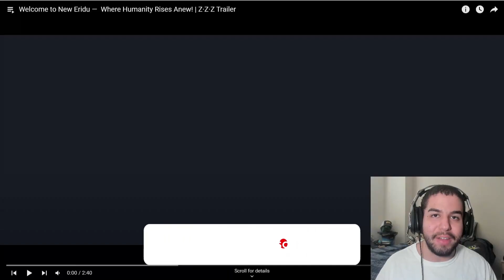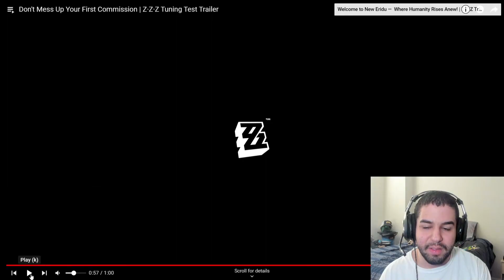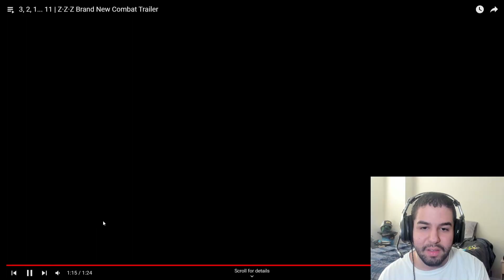Honkai Star Rail Player REACTS To Zenless Zone Zero Trailers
Today, we are reacting to Hoyoverse's new upcoming game: Zenless Zone Zero!!

CHAPTERS
0:00 Intro
0:30 Welcome to New Eridu - Where Humanity Rises Anew!
3:47 Don't Mess Up Your First Commission
5:39 3, 2, 1... 11
8:02 Put on Your Safety Helmet, We're Heading Out!